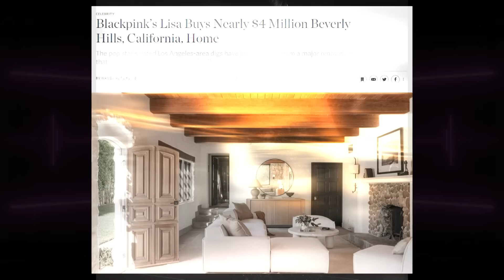อือหื้อ ส่องบ้านใหม่ “ลิซ่า BLACKPINK” ที่ “อเมริกา”เนื้อที่3ไร่ ตะลึงมูลค่ากว่า 147ล้าน | TOP DARA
ตะลึง “ลิซ่า BLACKPINK” ซื้อบ้านหลังใหม่ ที่ เบเวอร์รี่ ฮิลล์ แคลิฟอร์เนีย สหรัฐอเมริกา มูลค่ากว่า 140 ล้านบาท ภายนอกห้อมล้อมธรรมชาติ พอเห็นภายในถึงกับอึ้ง สวยหรูสมฐานะไอดอลสาวชื่อดังระดับโลก